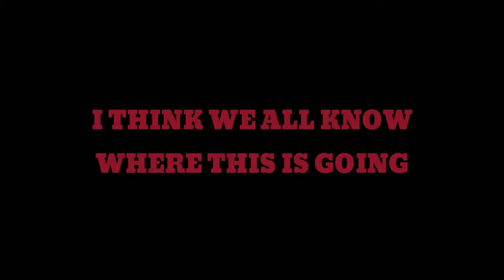I Played Blue Train With Friends... Again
This video is intended for a general audience. It can be enjoyed by both kids and adults.

BTWF got an update. I had a lot of fun the last time I played the game, and my video did really well, so let's give it a spin!

Filmed with Bandicam

FUCK (plz let me keep my comments)